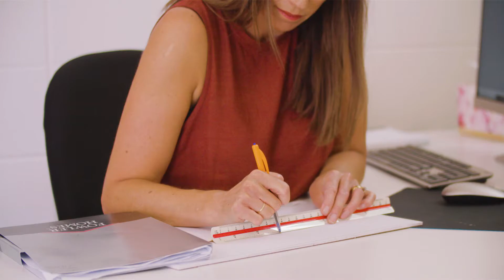Fowler Homes Waikato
Meet Joe and Shelley Cattle, owner operators of Fowler Homes Waikato

Since 1984 we have been helping families throughout New Zealand design and build the homes of their dreams. We take pride in making sure our client’s homes are built for their style of living.

Thinking of building? Get in touch with us today.